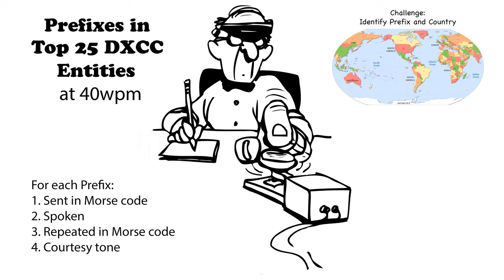Callsign Prefixes for Top 25 DXCC 40wpm